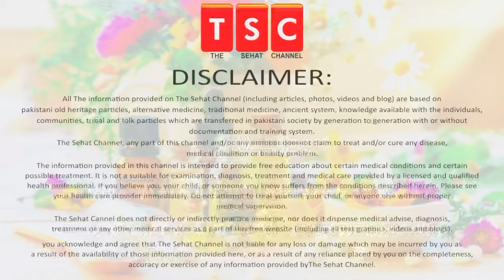Female Infertility | Natural Homeopathic remedies| Aurat mein banjhpan| by Adeel mansoor Urdu|Hindi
Female Infertility | Natural Homeopathic remedies by Adeel mansoor Urdu|Hindi

5 Ways To Help Make Your Hair Stronger | Mazboot baal| मजबूत बाल by Adeel masnoor Urdu|Hindi